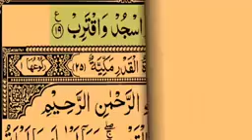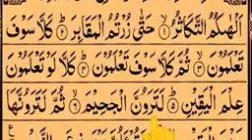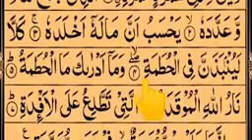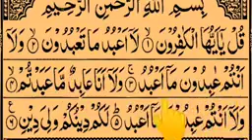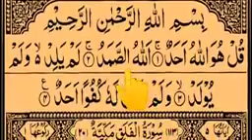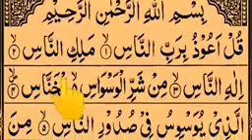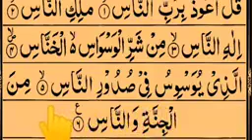quran quran quran quran namaz